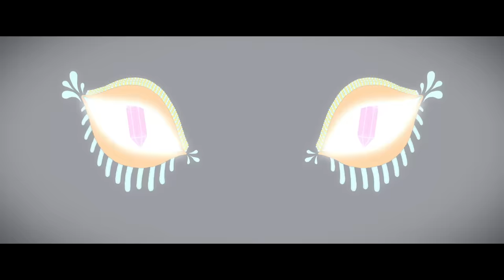Foster The People - Pseudologia Fantastica (Official Music Video)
From Foster The People’s new album ‘Supermodel.’

Concept and Direction by Mark Foster
Additional Direction and Animation by Hannes/Johannes

Music video by Foster The People performing Pseudologia Fantastica. (C) 2014 Columbia Records, a Division of Sony Music Entertainment